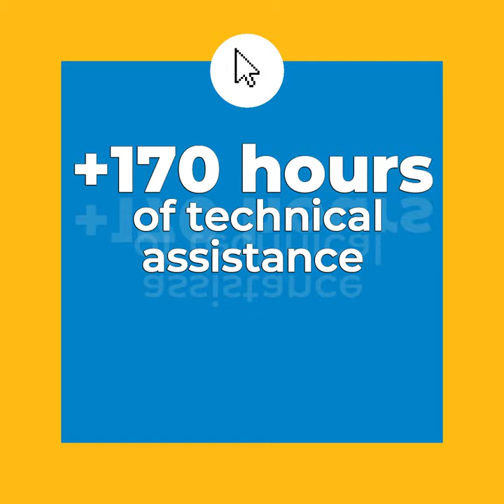Thank you - Together we are unstoppable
Dear friends,

On behalf of the Prospera community, we are so grateful for our partners, donors, participants, consultants, followers, and friends that have stood with us and supported us in 2022.

We have again proven that together we are unstoppable, because we incubate with heart! With your support, this and more is possible.

We are so grateful for your support and your confidence in our work. Wishing you and your families a warm and restful season of thanks.

The Prospera Family